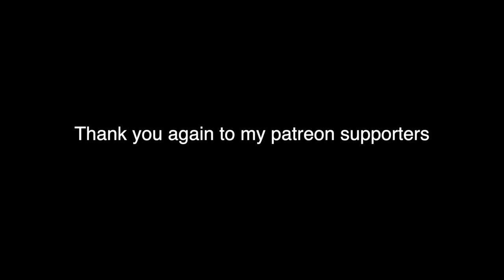Forging Railroad Spike Hooks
In this video I show hot to forge out a few railroad spike hooks.